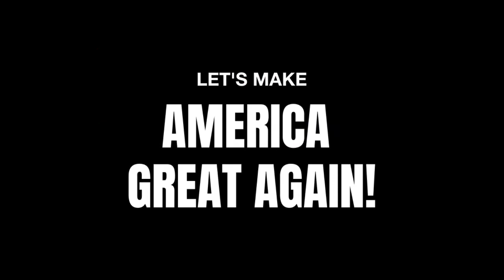TRUMPSTER TEES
The Largest Variety of Trump 2024 Campaign Tees Anywhere